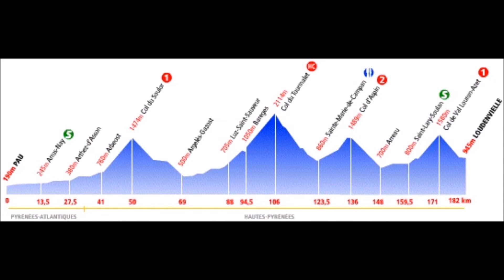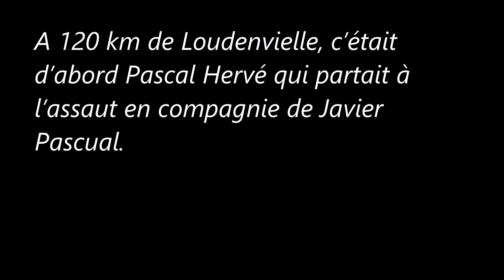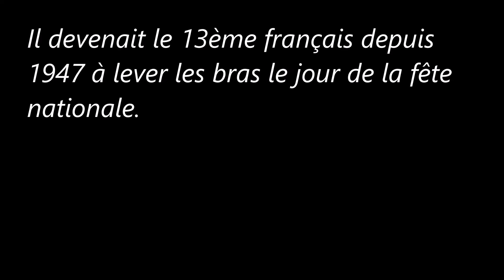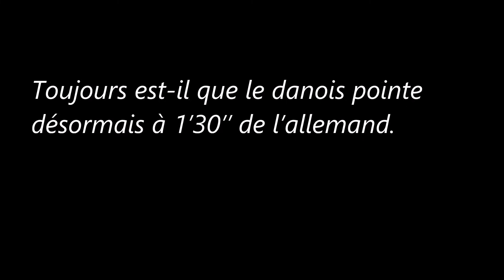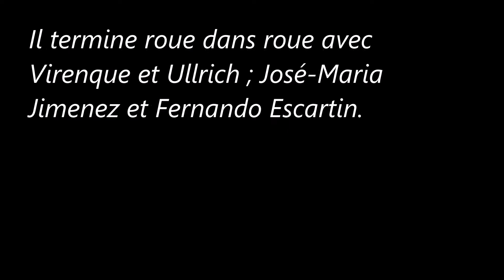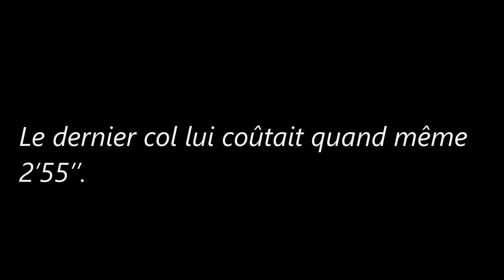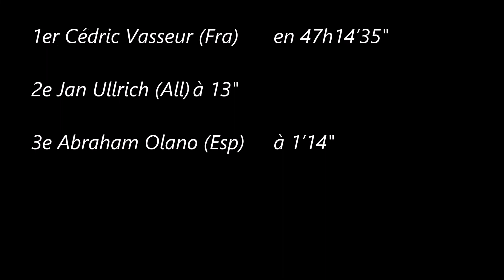9e étape du Tour de France 1997